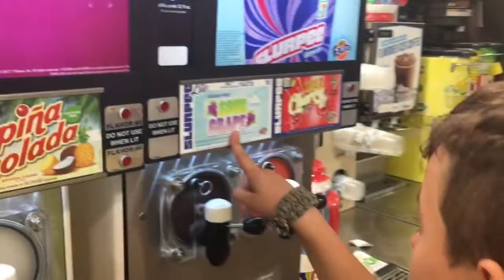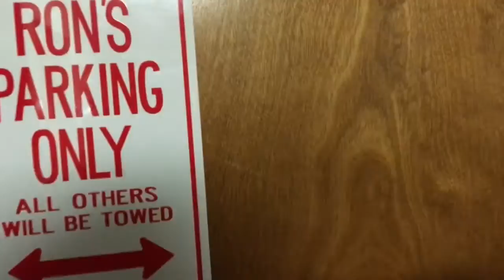Last Screw! Vlog_413